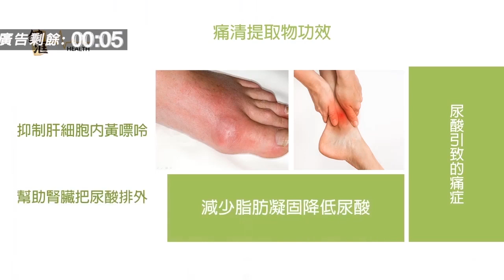北上講心 [第20集] 雙11光棍節,中國人擺買美國貨，iPhone 11出奇招，愛國定愛phone？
北上講心 [第20集] , 主持: 大肥